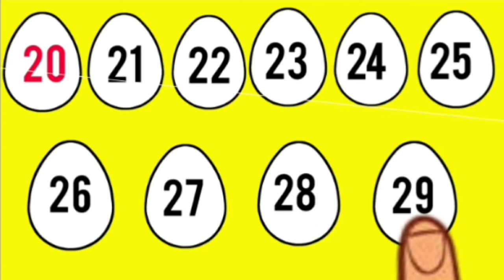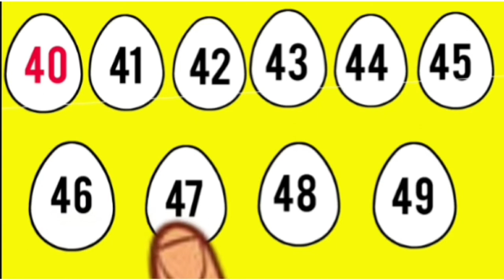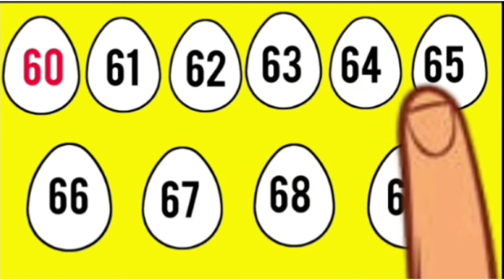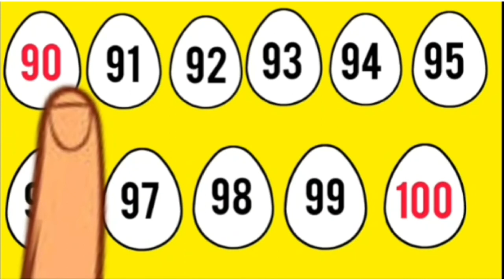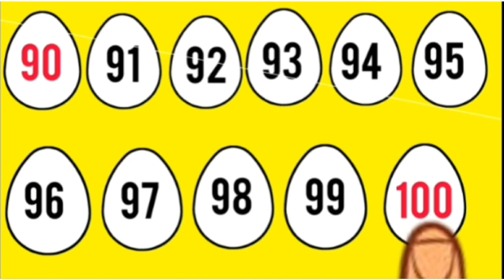CONTANDO DO 0 ATE 100.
Vídeo que mostra a contagem dos números do 0 até 100 para Educação infantil.